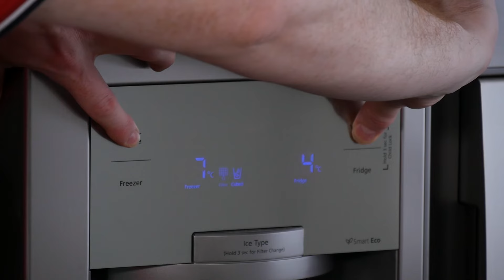🆘 Comment faire un programme test sur mon frigo américain ?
Votre réfrigérateur US fait des siennes ? Loïc vous montre comment faire un programme test sur votre frigo américain, et ce dernier vous révèlera tous ses secrets !

Appareil utilisé : Samsung RS7778FHCSL

✅ Réparez facilement et à moindre coût les appareils électroménagers de votre maison grâce à nos conseils et tutos

Si vous avez des questions, n'hésitez pas à laisser vos commentaires en dessous : nous y répondrons avec plaisir,  il est préférable de nous indiquer la marque et la référence de votre appareil !

⚠️ Débrancher l'appareil avant de commencer l'opération ⚠️

0:00 • Introduction
0:10 • Ca sert à quoi ?
0:21 • Entrer dans le programme test
0:44 • Code erreur

Trouvez LA solution qui vous convient pour réparer votre appareil (Autoréparation, visio, réparation en atelier, dépannage à domicile) :

★ CREDITS :
Acteur / réparateur technicien : Loïc Le Goff
Cadré par : Martin Née
Monté par : Martin Née

Le bricolage et la réparation sont à portée de tous ! Contactez-nous et bénéficiez de nos conseils. Vous êtes sur la bonne vidéo !